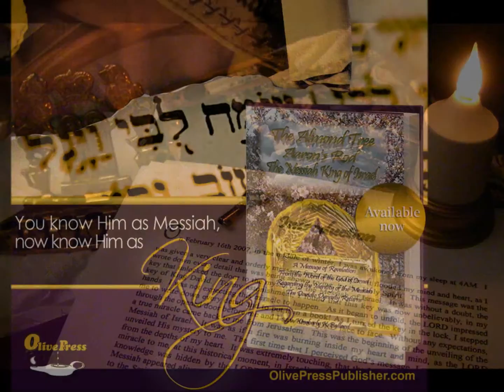Coronation KING OF KINGS - The Almond Tree BK by KK Ballard Copyright 2007-2016 All Rights Reserved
BOOK PRINTED IN ENGLAND & USA & SHIPS WORLDWIDE...

BOOK TRAILER: My breathtaking Almond Tree has just budded and flowered, and is shown in its glory in this video. You will love this astonishing incredible story! A true book full of Divine Revelation & Miracles regarding the Rod of God that were revealed to the author over seven years with an eighth year of editing.

Book & you tube videos by Kimberly K Ballard
Copyright 2015 Library of Congress USA All Rights Reserved
Please do not copy what God has done here or condemn His work!
Reviewed by established well known Scholars, a legitimate work.
Elijah & Moses are the witnesses not me!
Shroud Hologram face photo credit to Dr. Petrus Soons:

THE FIRST BOOK REVIEW BY Dr. Petrus Soons the Shroud 3D Hologram expert who says...
"The Almond Tree is a book about the revelation of the Messiah and his identity, that Kimberly Ballard received by the Holy Spirit over a period of 7 years. As at this moment of time mankind is in exile and God during such a period is "nistar" (hidden) these revelations are amazing. Kimberly shows a great knowledge of the scriptures and of the Jewish tradition proving the point that Yeshua ben Yosef of Nazareth is the Messiah, and according to her He will be coming back soon. The book made me think about the story of the two disciples in Luke 24:27 that walked to Emmaus on Sunday after the Resurrection and Jesus/Yeshua Himself came near and went with them. Then at a certain moment, beginning with Moses and all the Prophets, He interpreted to them the things about Himself in all the scriptures and explained to them that everything had been fulfilled in Him. Reading the Almond Tree this verse came to my mind as Kimberly follows the same path. I am also an investigator of the image of Jesus Christ in the Shroud of Turin (the creator of the Shroud Hologram in 3D, Dr. Petrus Soons, who provided the 3D images of the Shroud of Turin for Kimberly’s book), and was particularly interested in her quotations concerning this subject and the way she put this in a new light, like the formation of the image that is under a lot of debate. After I read the book I wrote the following statements to the author Kimberly K Ballard. “It is truly an amazing work that you created, Yeshua must be proud of you!!” “My wife Dalys is reading everyday a couple of pages of your book and she loves it. Dalys is more than halfway in the Almond Tree and is fascinated.” “It was for me personally a joy to read the book, and like a cool breeze on a hot summer day and rain in the desert. If you have had more revelations you should publish that too.” Because my wife Dalys & I love this book I gave Kimberly Ballard a very special gift after I finished reading it. I told her “I am going to, as a token of my appreciation, send you lenticulars of the face of Yeshua in 3D in different sizes. Lenticulars are images in 3D based upon the work that I did drawing out the 3D information from the image of Yeshua and reconstructing the body like it was on the moment of the Resurrection. It is a token of appreciation for all the hard work that you have been doing researching and writing your beautiful book. It is my gift for you and for the work that you did during 7 years. Keep on going please! I think that your book is one large eulogy for the meaning, existence and the reality of Jesus Christ, Yeshua ben Yosef Ha'Notsri, and you back that up with an incredible amount of quotations of the Holy Scriptures (TORAH, and the other Holy Books, including the Gospels etc.) and the signs for the end of the days and how to prepare for these days so we will be saved.” This book is breathtaking and a must for everybody that wants to know about Yeshua, Jesus Christ the Messiah. Its 858 pages contain a wealth of information concerning this rich topic."

Short film: Coronation KING MESSIAH - The Almond Tree Book by COPYRIGHT 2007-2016 Kimberly K Ballard All Rights Reserved

The Almond Tree Aaron's Rod The Messiah KING Of Israel by Kimberly K Ballard (Film & Photography by Kimberly K Ballard) (AKA Kim Ballard)